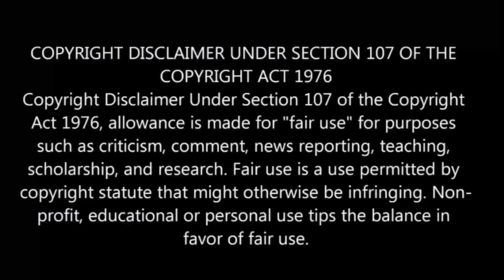⚡Rosario+vampire⚡ S-2 | episode -10 | anime explain in tamil | Anime boy india 2.0